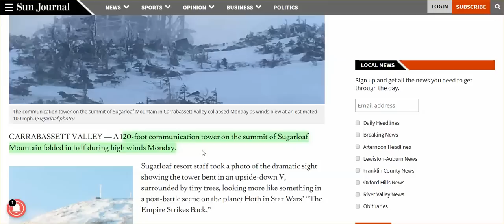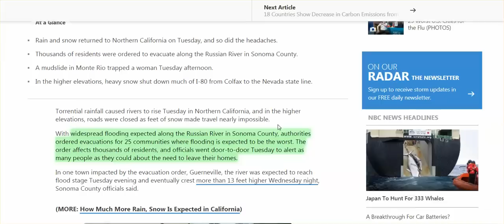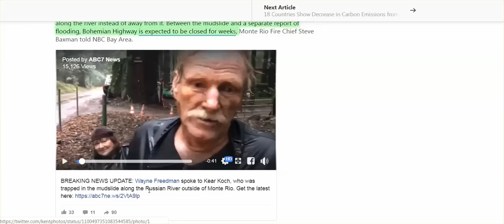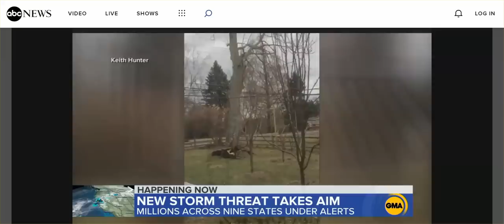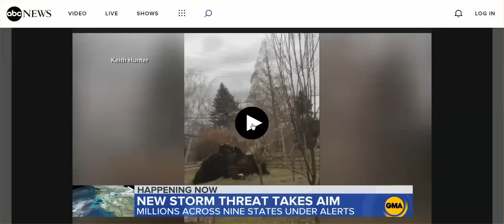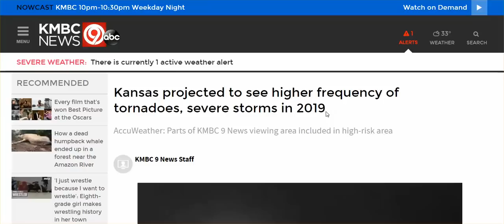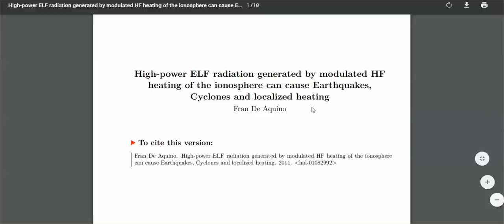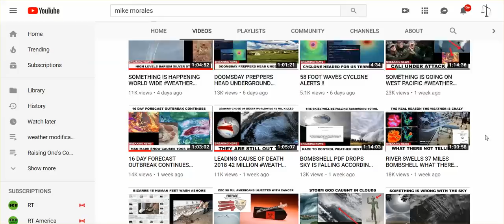Wind Folds In Half Cell Tower, N CA Flooding, Evacuations, Storm Held In Place for 14+ Hours, & More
Power Outages, Bitter Cold & Storms Coming To NE,  For South, More Rain